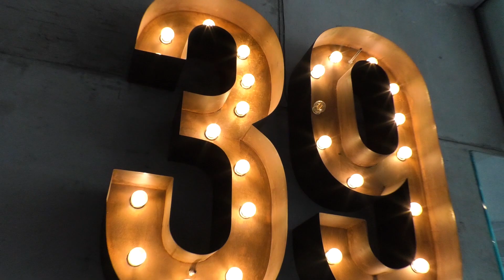Fast Food and Rock: 39 Taps & Kitchen ft Pike Bellamy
⚡ Cristian Galicia, de Fast Food and Rock se da una vuelta por 39 Taps & Kitchen junto a PIke Bellamy, bajista de elClubo.

En este lugar hay 39 cervezas de barril. ¡Todas artesanales! Ah, y hay buena comida también.

🤘 Fast Food and Rock es un blog de recomendaciones de comida y música en Guatemala.